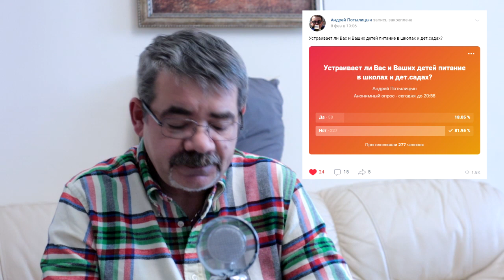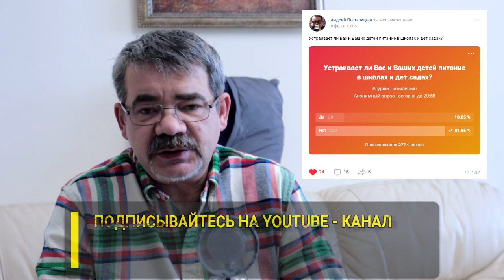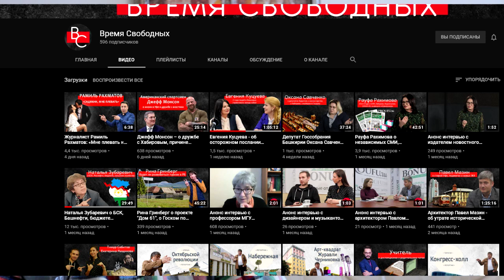"Носков поставил город на колени" "Открытая Политика". Выпуск - 276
Хронометраж выпуска:
00:13 - ОПРОС: Питанием не довольны!;
02:03 - Нафиков пошёл на...;
04:36 - Кучарбаеву - сидеть дома!;
08:26 - Минфин трясёт малый бизнес?;
13:10 - Носков поставил город на колени?;
17:44 - Фонарик протеста;
19:54 - Транспорта нет. Совсем.;
22:15 - "Время Свободных";
24:11 - Стрим 14 февраля;